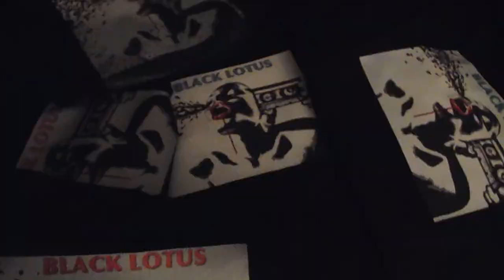Black Lotus- SoulSide (Prod By Goddie Lumenati)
Official Video - Black Lotus Gang - Soulside
"Legendary Lotus Life" Coming Soon.